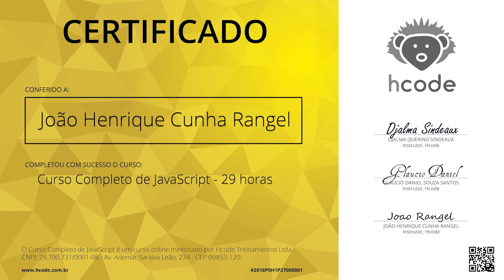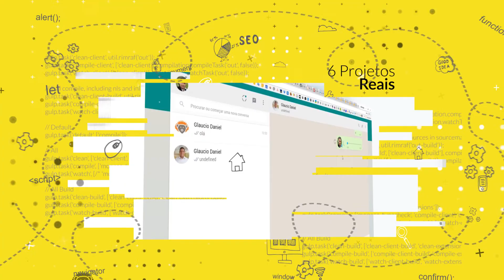Curso Completo de JavaScript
Conheça o Curso Completo de JavaScript com 6 projetos reais criados pela Hcode.

160 aulas
29 horas
+25mil alunos
6 projetos completos com o que há de melhor em JavaScript
Certificado digital da Hcode com carga horária após concluir o curso.

Neste curso, você aprenderá o JavaScript de verdade e como se tornar um desenvolvedor criando soluções reais, interagindo com Eventos, Orientação a Objetos, recursos novos da linguagem JavaScript e recursos avançados.